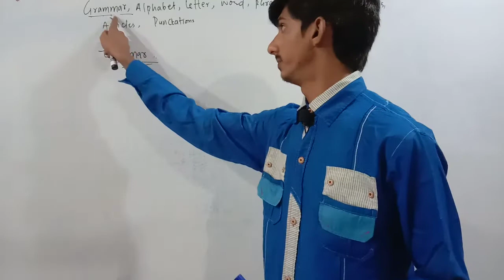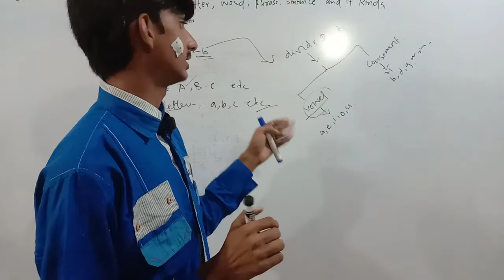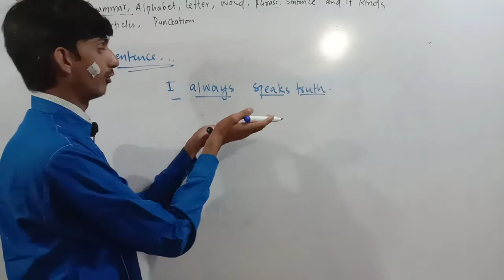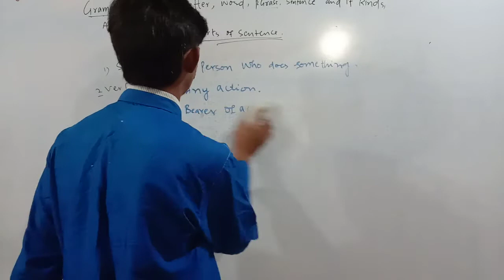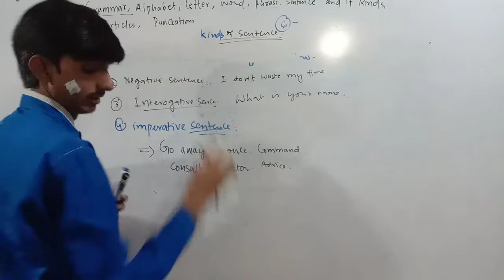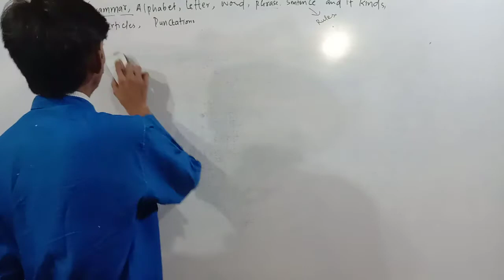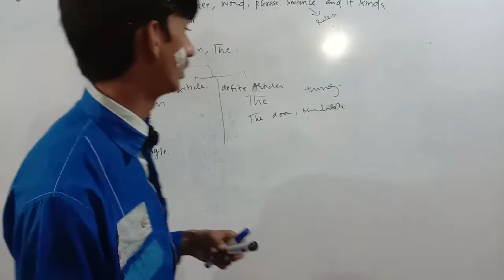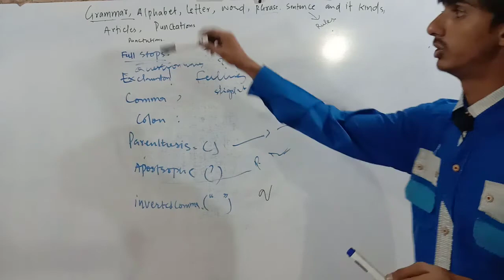Grammar, alphabet, letter, word, phrase, sentence and it's kind, Article,punvtuation and it function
alphabet, letter, word, phrase, sentence and it's kind, Article,punctuation and it function